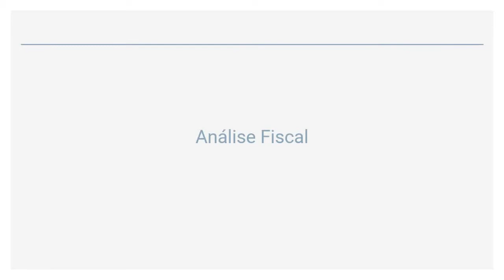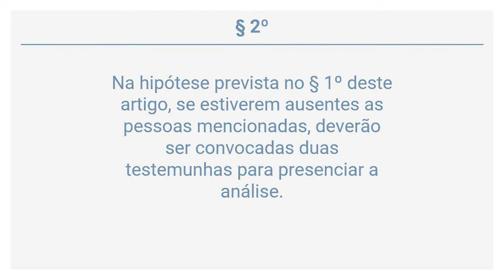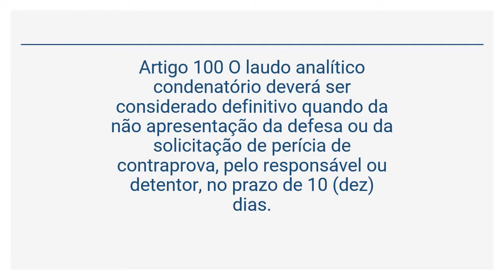Lei 10.083/1998 (19 de 25) - Análise Fiscal